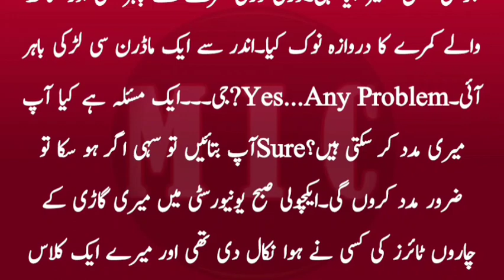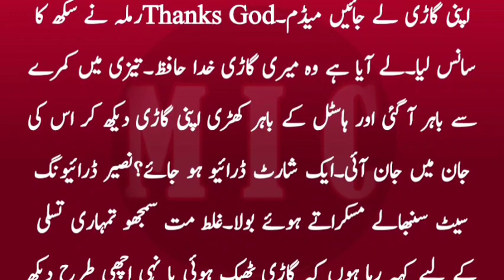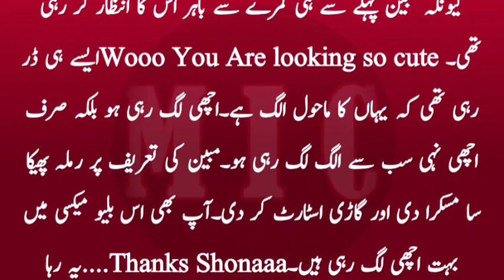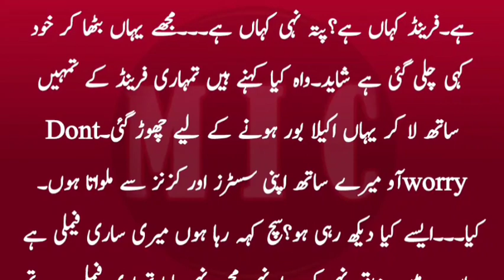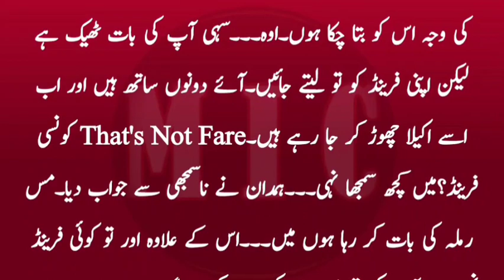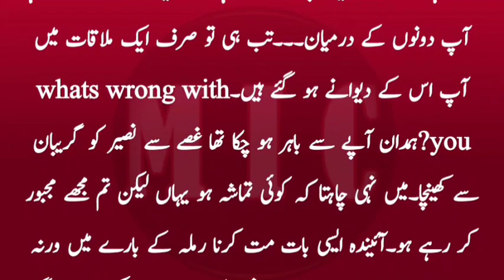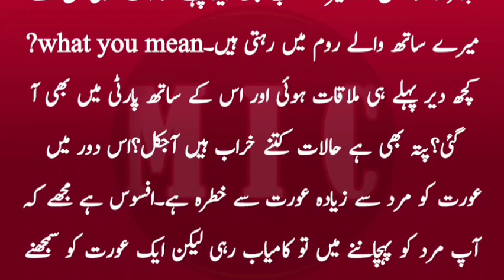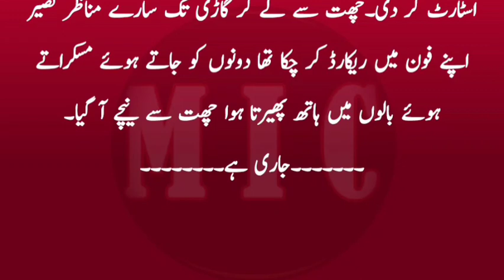Raks e Ishq Episode 9 || Urdu Novel World || romantic Novels | Urdu Hindi novel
Urdu Hindi kahaniyan Urdu poetry Urdu kahaniyan Official kahani Markaz Sabaq amoz kahani motivational quotes Urdu Noval World heart touching story Noval library short stories Neeha stories Urdu Hindi short stories  Noval Dot Com  اردو کہانیاں Urdu Maza. 50k views 1 hours ago,,  اردو ناول اردو سٹوریز